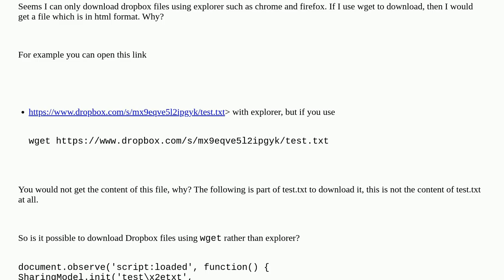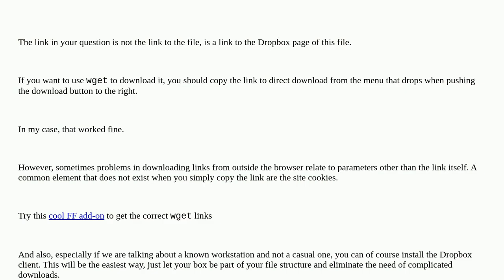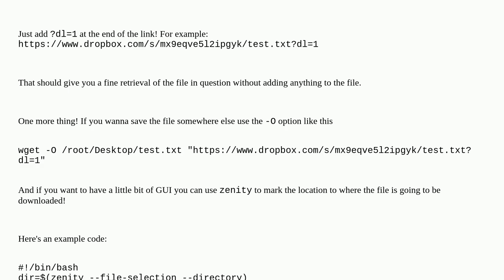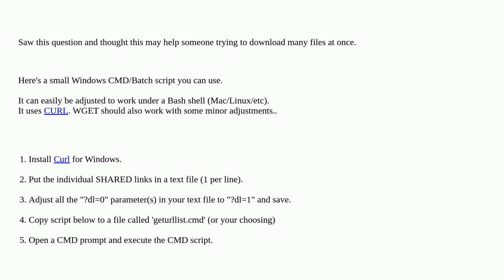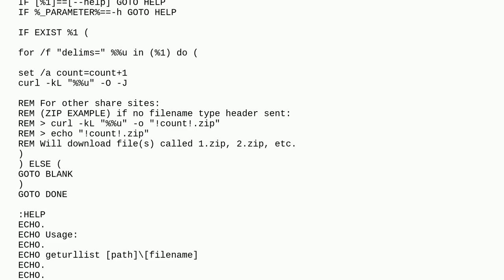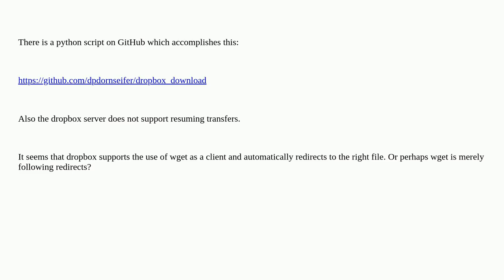how to download dropbox files using wget command?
A special thanks goes out to the community

  dropbox linux cloud-storage command-line wget